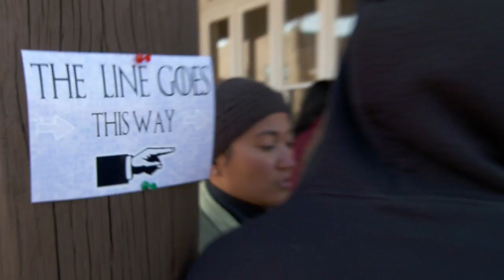HBO LATINO PRESENTA LO NUEVO: ESTRENO DE GAME OF THRONES EN SANTA FE (HBO LATINO)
Las cámaras de Lo Nuevo asistieron al estreno en español de Game of Thrones en Santa Fe, Nuevo México con la participación del autor George R.R. Martin y el actor Pedro Pascual.